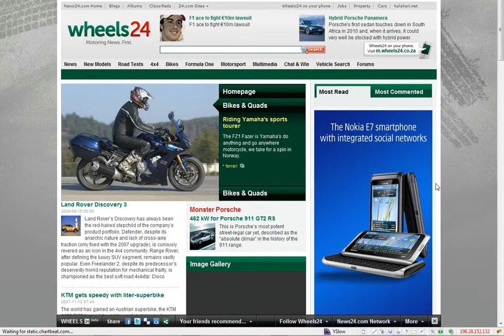The Transitional Ad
The Transitional Ad {or Between-the-page-ad}
2 x Average brand recall    |   4 x More noticed than traditional banners   |   5 x Higher click rates than banners